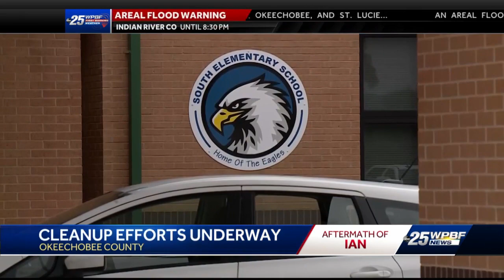Cleanup begins in Okeechobee County following storm